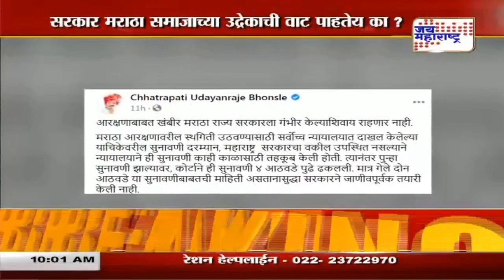Udayanraje Bhosale | सरकार मराठा समाजाच्या उद्रेकाची वाट पाहतेय का | Marathi News